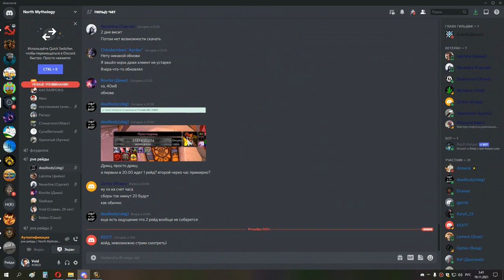2я часть охота 2й рейд хпал 18 11 21